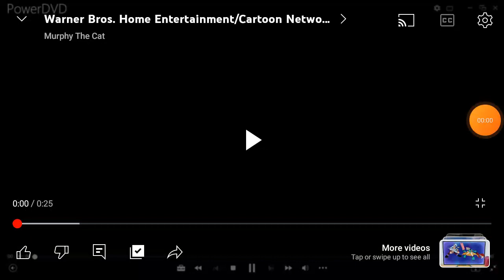Warner Bros. Home Entertainment/Cartoon Network/adult swim (2022)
Ah yes my favorite Cartoon Network original Off the Air. Very wholesome entertainment for your kids. Taken from Off the Air The Music/Video Collection - Dan Deacon: USA & When I Was Done Dying Season 1-11 discs.